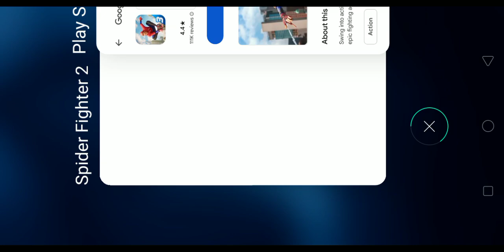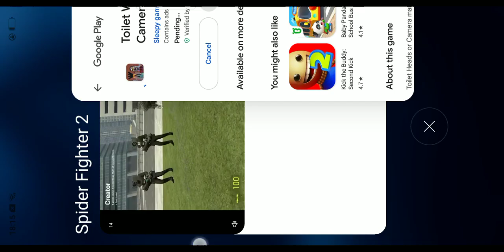Hulk is taking revenge